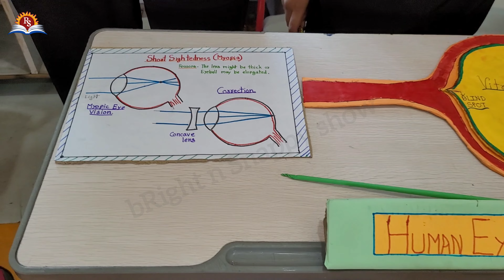Science Project on Human Eye | Human Eye Model Idea for Science Fest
Science Project on Human Eye by bRight n Snappy show. Human Eye Model Idea for Science Fest.